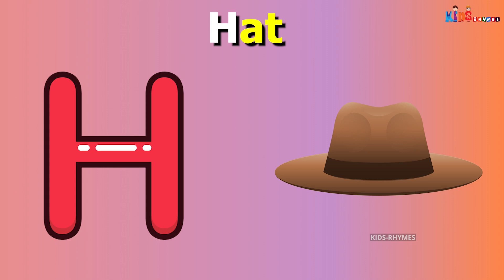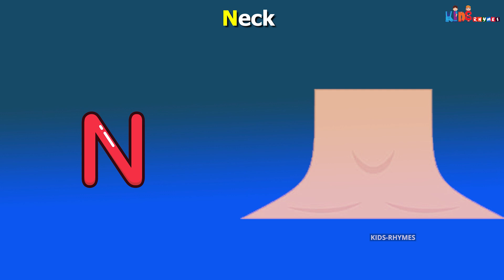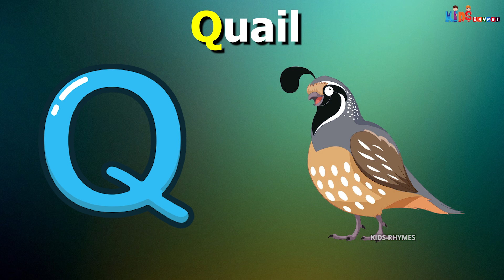ABC Song with Balloons and Animals | CoComelon Nursery Rhymes & Animal Songs Kids India TV